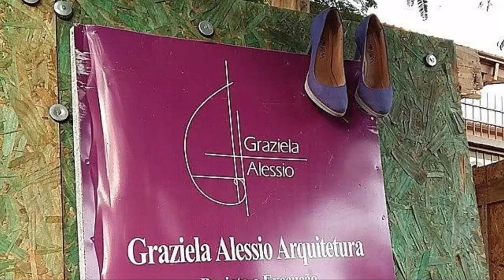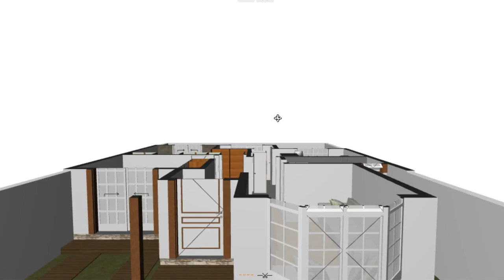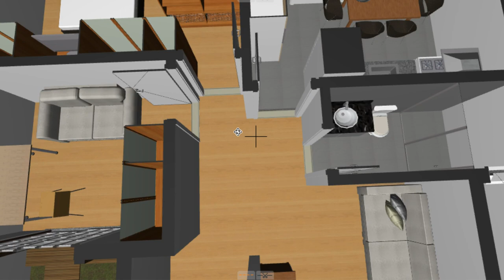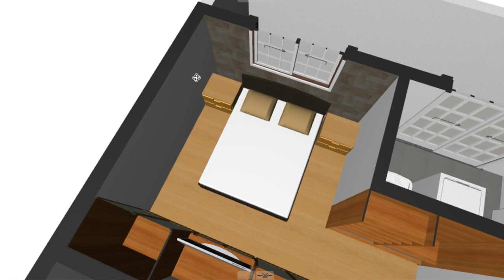Home and Office! Casa compacta com escritório e uma bay window encantadora